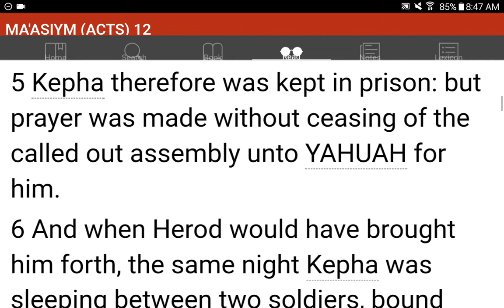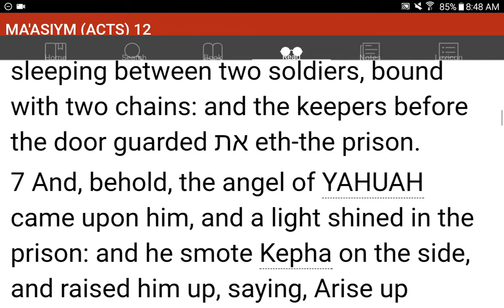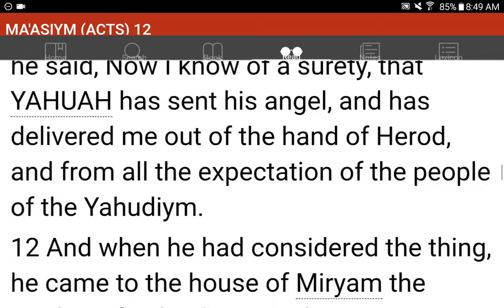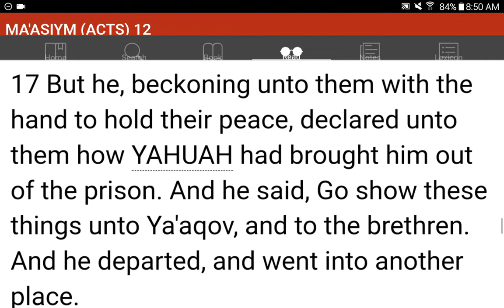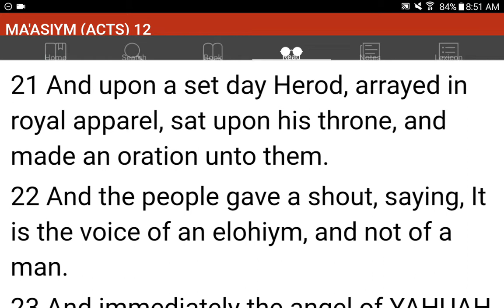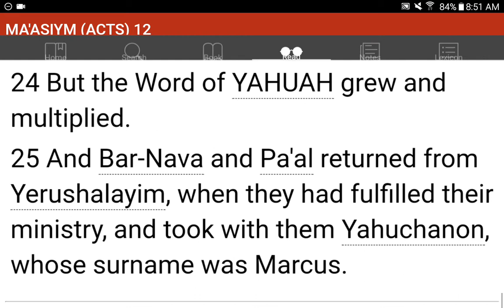💜h?™ "What's the MOST HELPFUL & SIMPLEST WAY that WORKS?"™ GIVE 1P/Month NOW! GCash